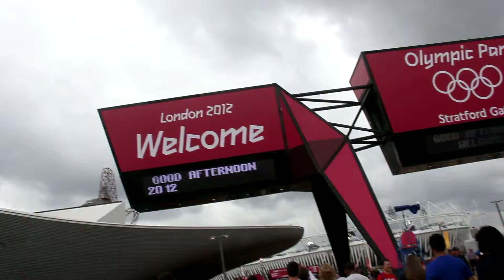Olympic TuesdayMVI_2892.MOV